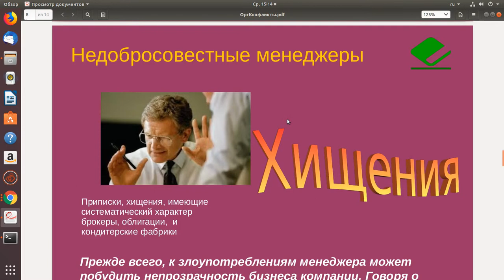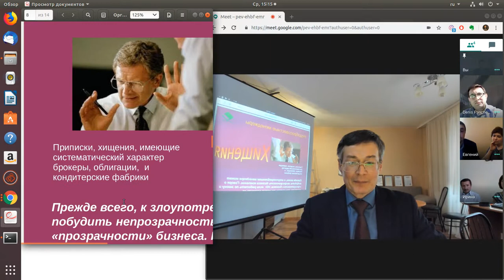Итоги кейса о трудовом увечье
Конфликтология позволяет правильно диагностировать конфликты в трудовой деятельности  и управлять ими. Управляемый конфликт может принести огромную пользу организации – другими словами, это конструктивный способ разрешения конфликта. Трудовой кодекс РФ предусматривает альтернативные законные способы разрешения  трудового спора: претензионный порядок и переговоры, арбитраж, посредничество.  Конфликты неизбежны. Они возникают не только на крупных заводах, но и небольших организациях, в процессе инновационной и творческой деятельности. Трудовые конфликты трудно разрешить, более правомерно говорить об их  урегулировании.